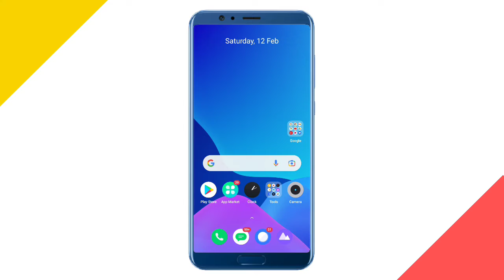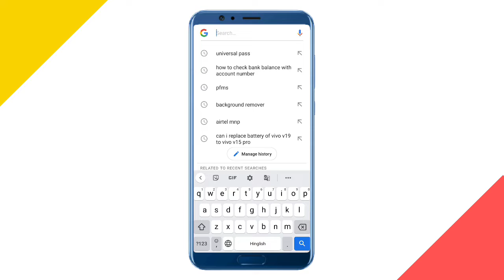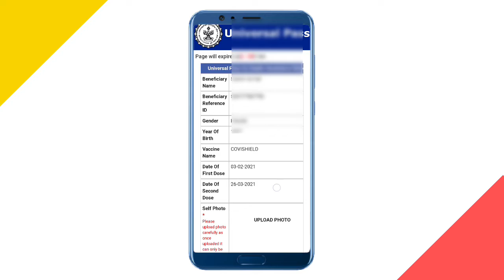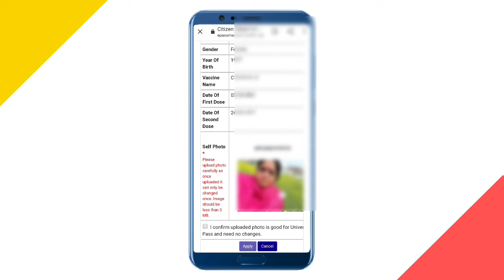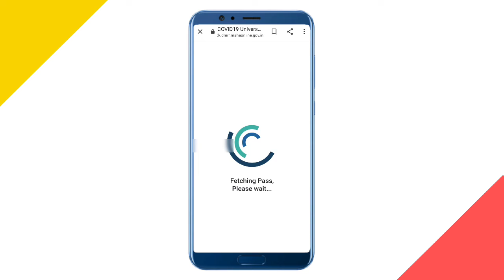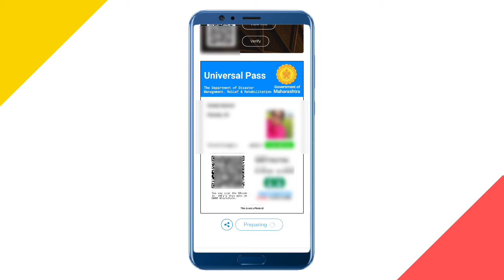Photo Wala Vaccine Certificate Download Kaise Kare?Vaccine Certificate Kaise Download Kare Mobile Se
photo wala vaccine certificate download kaise karen ? vaccin certificate kaise download karen mobile se

Hello Dosto 🤟 Aaj Ki Is Video Me Main Aapko Baatao Ga Ki Aap Kaise photo wala vaccine certificate download kaise karen,😲 vaccine certificate kaise download kare, To Agar Aap V Apna 🤫Vaccine Certificate Kaise Nikale Nahi Jaante Hot To Phir Is Video Me End 🙏Tk Bane Rahe.

                🌟 QueRies SolveD 🌟

 photo wala vaccine certificate download kaise karen ?
vaccine certificate kaise download kare ?
photo wala vaccine certificate ?
how to get vaccine certificate ?
how to download vaccine certificate ?
how to download vaccine certificate in hindi ?
vaccine certificate kaise download kare hindi ?
vaccine certificate kaise download kare mobile se ?
how to download covid vaccination certificate ?
photo wala covid vaccine certificate download kaise kare ?
वैक्सीनेशन सर्टिफिकेट कैसे निकाला जाता है ?
वैक्सीनेशन सर्टिफिकेट कैसे डाउनलोड करें ?
वैक्सीनेशन सर्टिफिकेट कैसे बनाएं ?
वैक्सीनेशन सर्टिफिकेट कैसे निकाले मोबाइल से ?